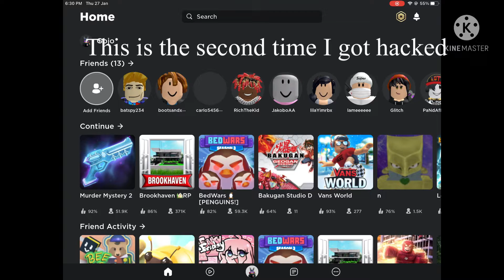My account got hacked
The video u see am on my alt acc